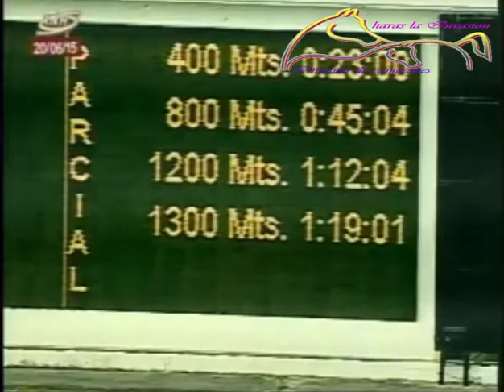Toma de frente de la 9 carrera, sabado 20 de junio del 2015